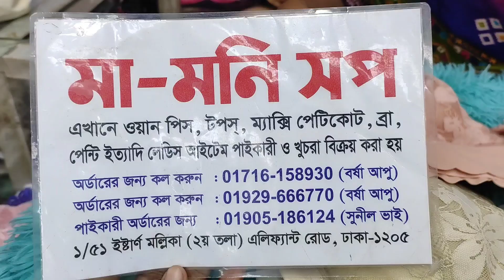🥰হাই লেভেল এর নিউ মাদার কেয়ার সামনে তিন বোতাম হালকা ফোম এর ব্রা পাবেন মামনি শপ এ👍01905186124